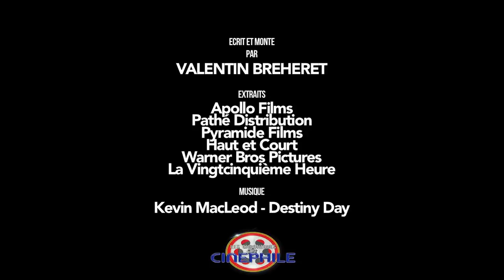Edito 03/10/18 : Suivons les chemins de nos destinées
Editorial revenant sur le fil conducteur des sorties de cette semaine, le 03/10/18 : Suivons les chemins de nos destinées